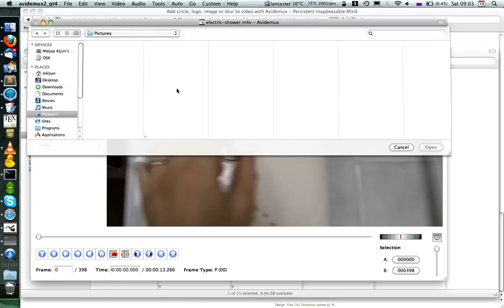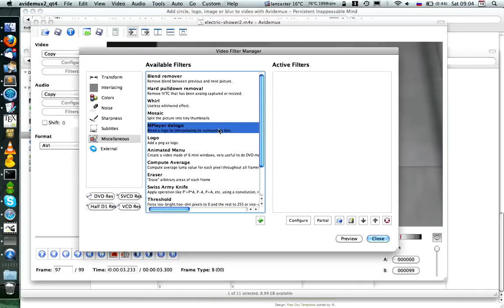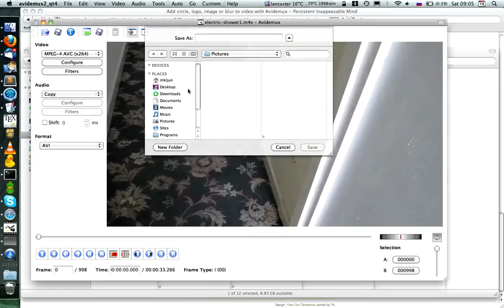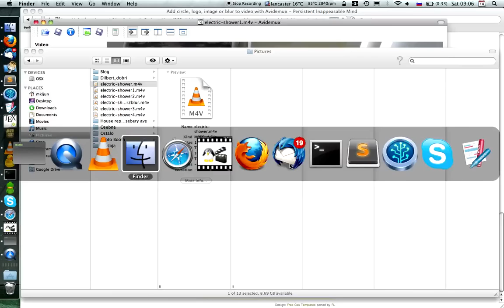Add a blur to a part of a video with Avidemux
Blurring just one part of the video with the Mplayer delogo filter once failed on me. With Partial selected I ended up with a destroyed video. Here's what I did.

Let say I want to add a blur from the frame 500 to the frame 600 on a video of 1000 frames.

1. Split the video in 3 parts
Use the reddish buttons A & B at the bottom of the video to select UNDESIRED parts of it and use Edit-Delete to cut bits of the video out. Save each part as it's own file (no encoding needed so both video and audio remain on Copy) so we end up with 3 files:  first from frame 0-499, second from frame 500-600 and third from frame 601-100.

2. Add a blur to the second video file
Use Mplayer delogo as a filter (and don't forget to encode the video).

3. Concatenate the three videos.
Open the first one and select File-Append to add the other two in the right order

I forgot to turn the mic on but the video is short and self explanatory.